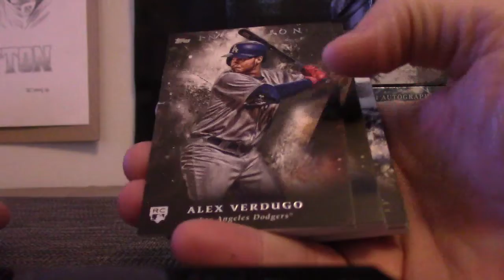Shannon's 2018 Topps Inception Baseball Box Break